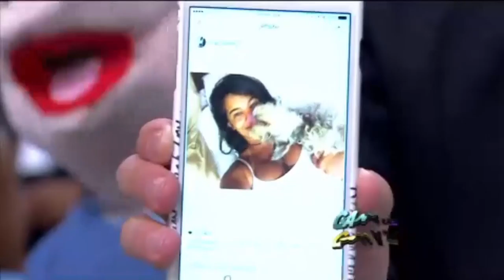GCG MORCI Y CUAJO Parte 3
Para volver a disfrutar de Morci y Cuajo en Gana Con Ganas. Puro entretenimiento familiar producido por Telemania para Wapa Television y Wapa Amércia. (Marzo 2, 2015 a Octubre 7, 2016)